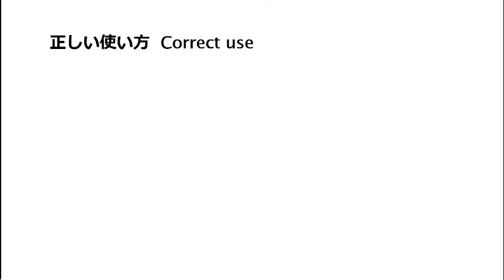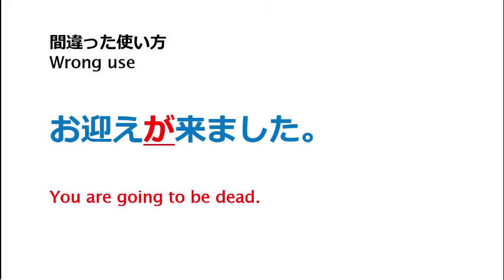Advanced Japanese 日本語学習／お迎え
Picking up someone older or higher position.
But another meaning is entirely different.
Japanese learning#日本語上級